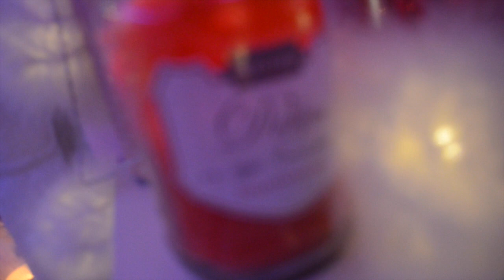MIN ROSA JULINREDNING